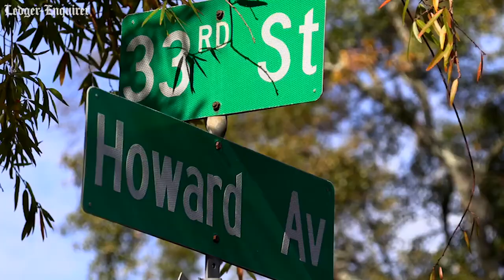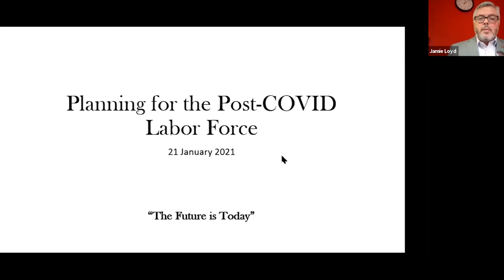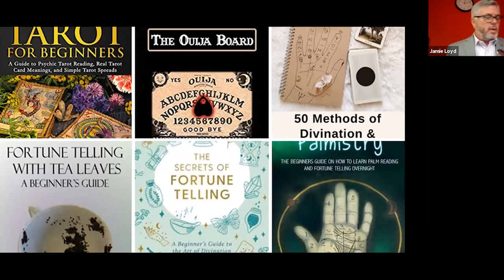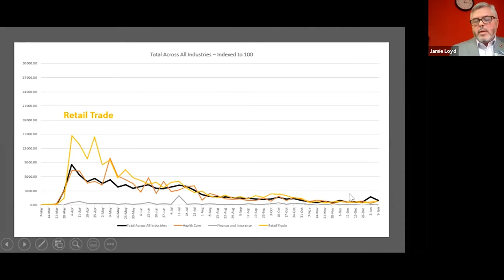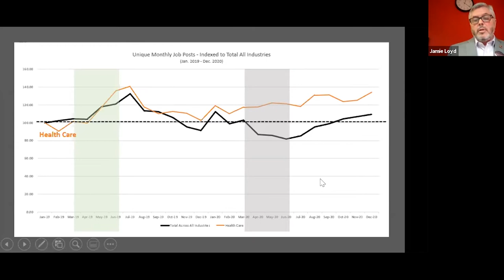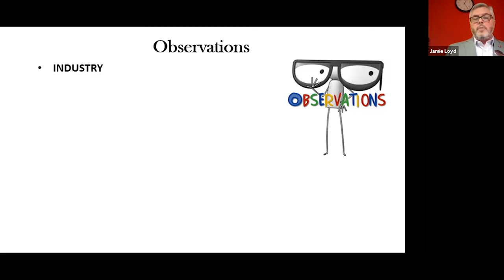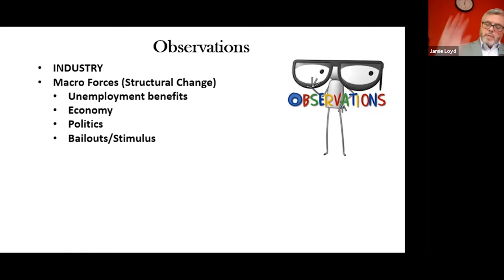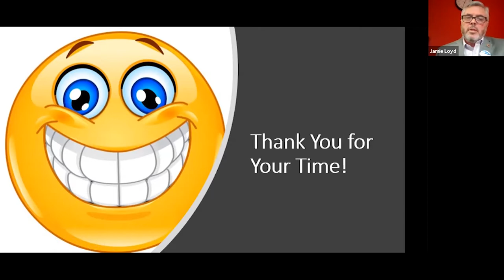Economic Forces During a Pandemic: How COVID is Shaping the Labor Market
A discussion with a panel in Columbus, GA on the impact that COVID is having on the labor market.